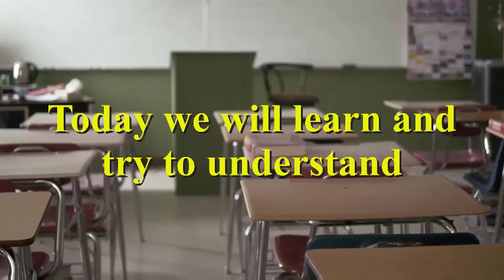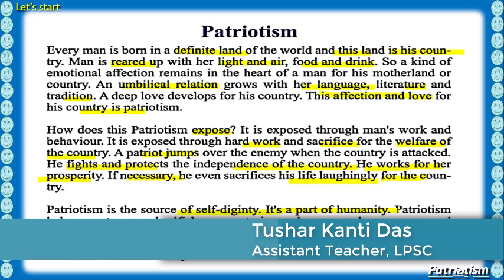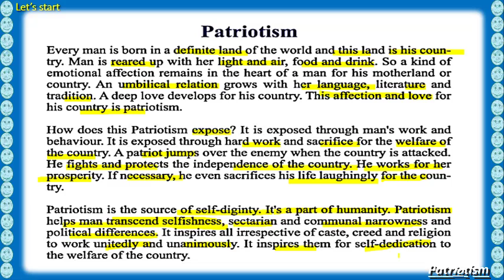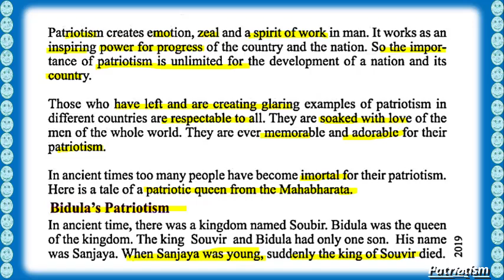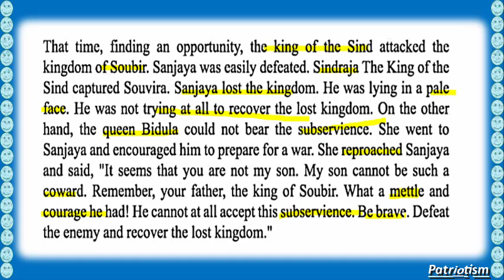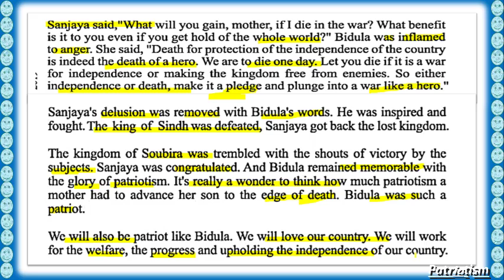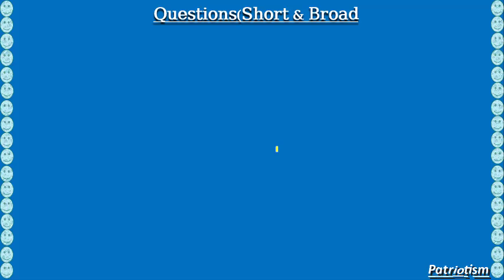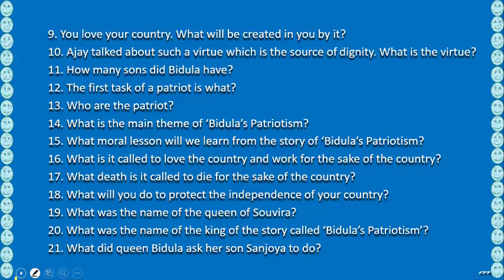Class V EV Hindu(10)(Patriotism)